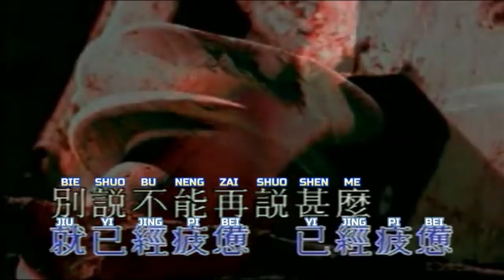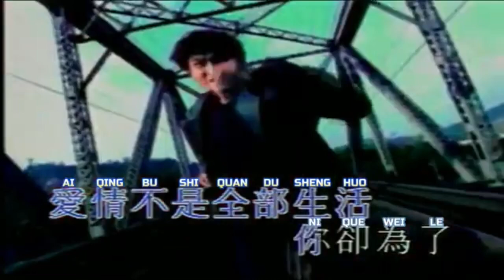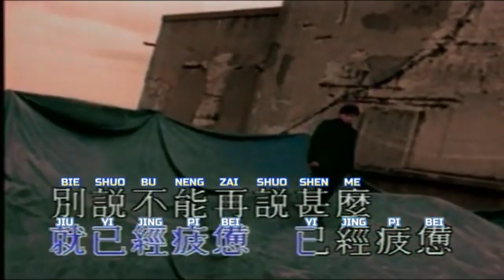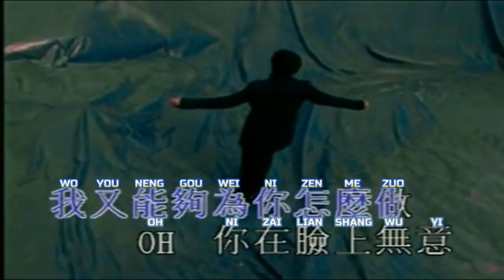太多太多的抱歉 Tai Duo Tai Duo De Bao Qian 伴奏 karaoke 刘德华 Liu De Hua ( Andy Lau )